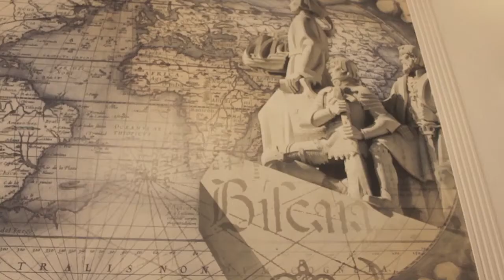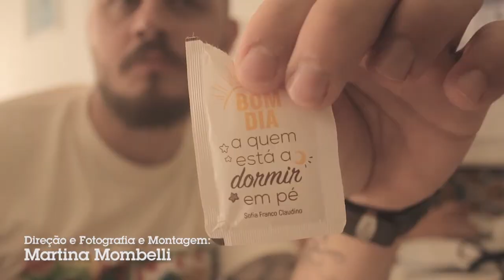Queijada de Belém em Portugal com a Lítera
Lítera em Portugal provando mais uma delícia. Confere aí.